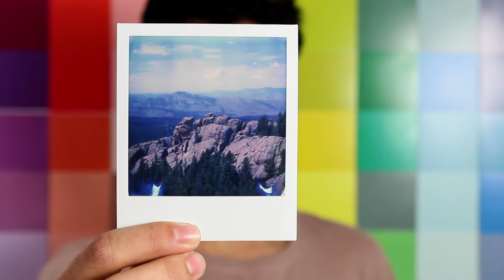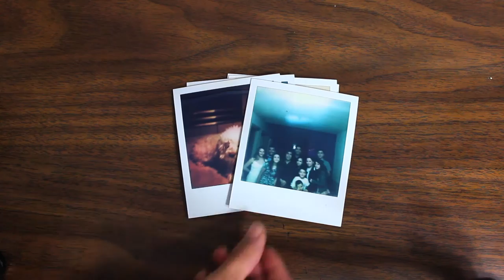53. Developed: A Polaroid Documentary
I am so excited to share with you all my first ever professional short film. This is the first video I've ever made completely created by me (I even wrote and recorded the music)! I hope you all enjoy!

Directed by: Darian N Bequette
Actor: Victor Renteria

Huge thanks to Eric Delacruz for lending me equipment

nicole12155